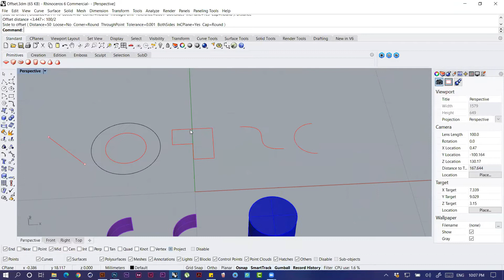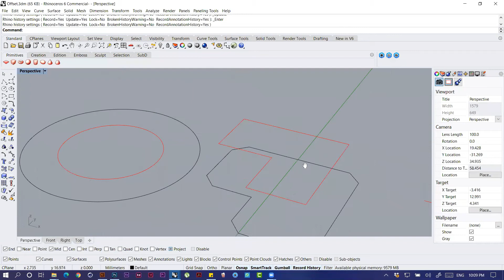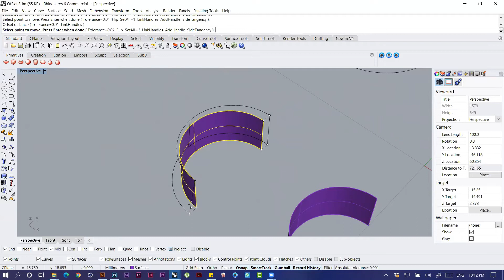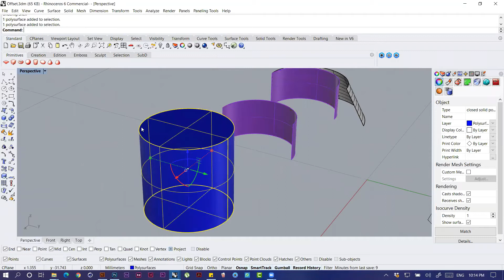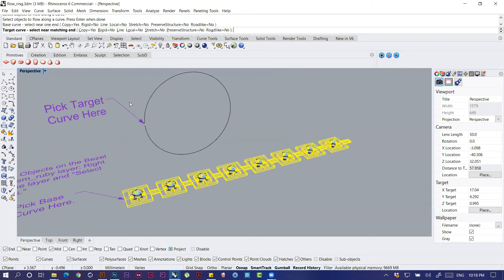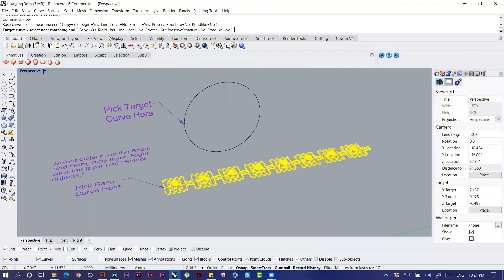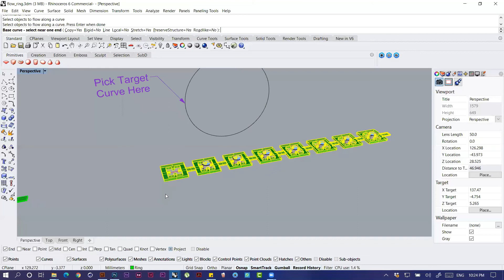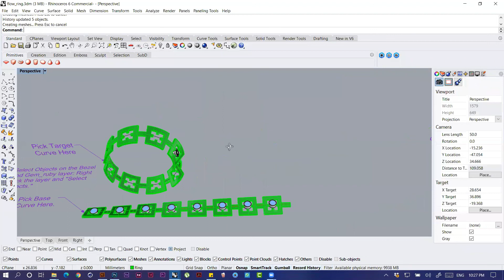Rhino 3D - Arabic - lecture 4 2/3 شرح برنامج الراينو للتصميم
الفيديو هو كورس اونلاين لبرنامج الراينو من البدايه و حتى الاحتراف
مناسب لمصممي المنتجات و الحلى و الاثاث
 Rhino 3D Course For beginners to intermediate for all product designers and jewelry designers out there, the first complete Arabic rhino course